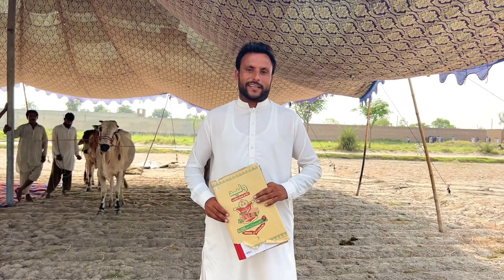2nd day of Eid ul adha | biggest Qurbani 2023